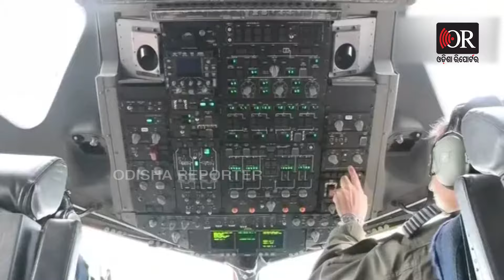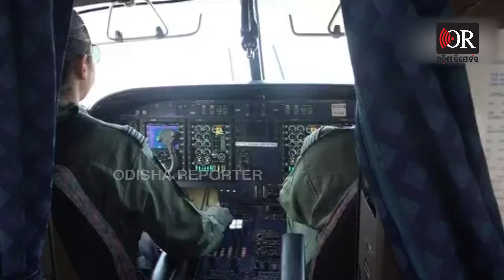ବିଶ୍ବ ଦେଖିବ ଭାରତୀୟ ବାୟୁସେନାର ବଳ | Odisha Reporter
ଗଣତନ୍ତ୍ର ଦିବସ ପୂର୍ବରୁ ଭାରତୀୟ ବାୟୁସେନାର ଅଭ୍ୟାସ । ଦିଲ୍ଲୀ ଆକାଶରେ ଗର୍ଜିବ ବାୟୁସେନାର ଲଢୁଆ ବିମାନ । ସାରା ଦୁନିଆ ଦେଖିବ ବାୟୁବୀରଙ୍କ ପରାକ୍ରମର ଝଲକ ।